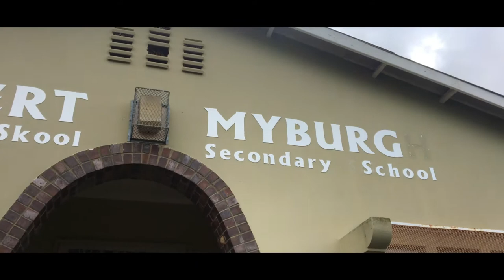Albert Myburgh Secondary School - Cultural Diversity and Anti-Bullying Campaign.